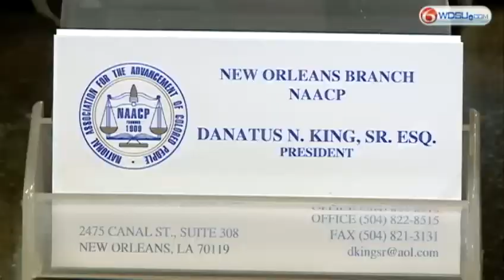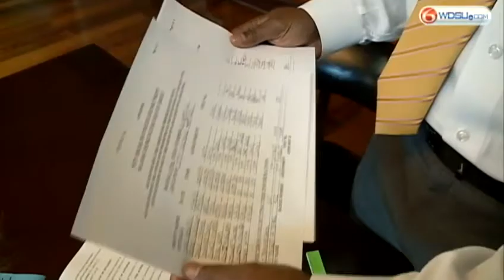New Orleans NAACP wants city to release video of deadly officer-involved shooting